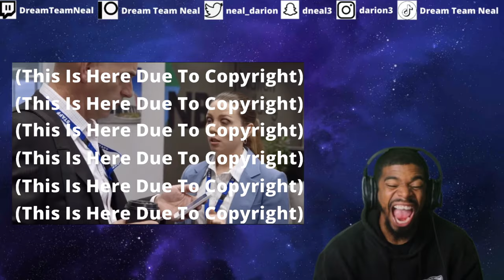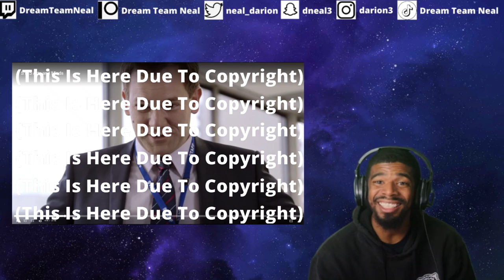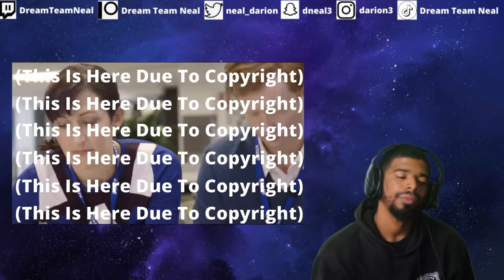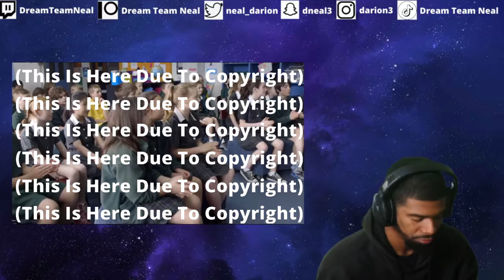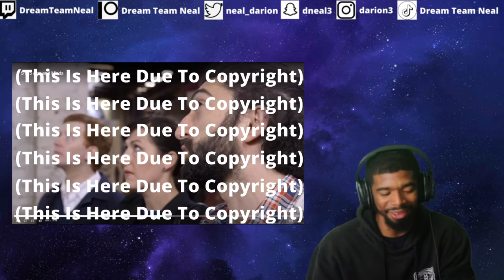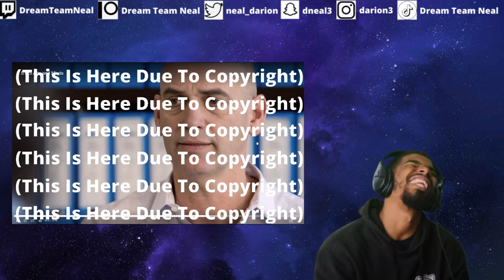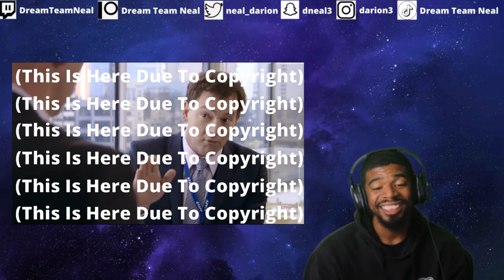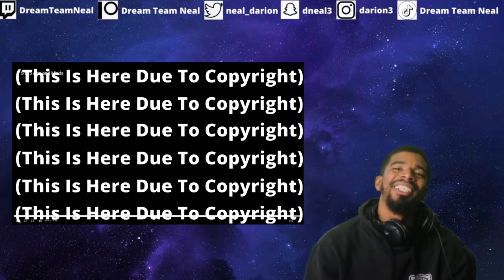AMERICAN REACTS TO Utopia S1 E5 - Arts and Minds (Australian TV)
Join DNeal in this reaction video to Utopia Season 1 Episode 5: Arts and Minds. Get ready for some mind-blowing twists and turns as we dive into the world of Utopia.